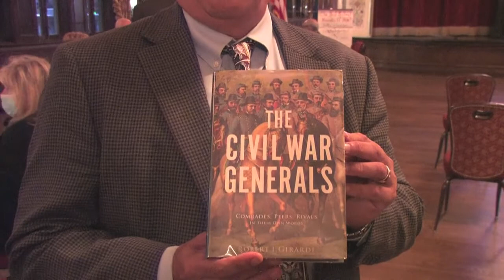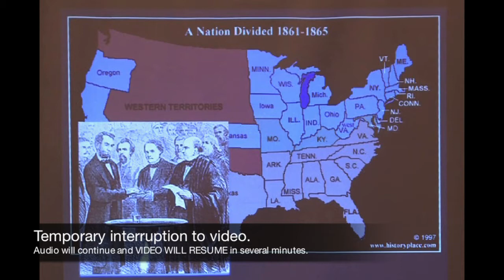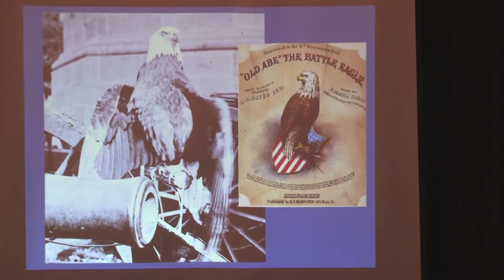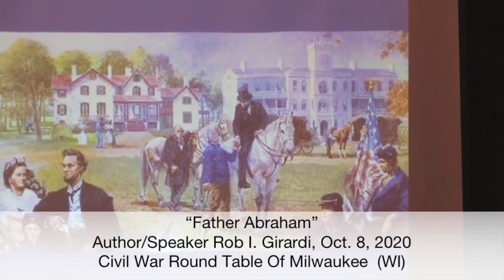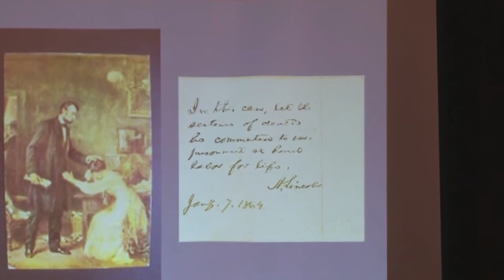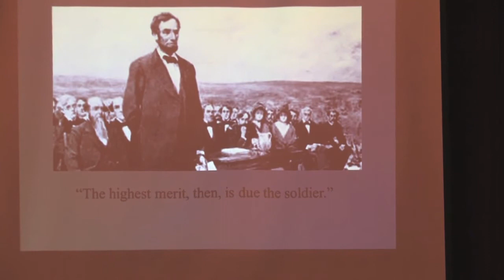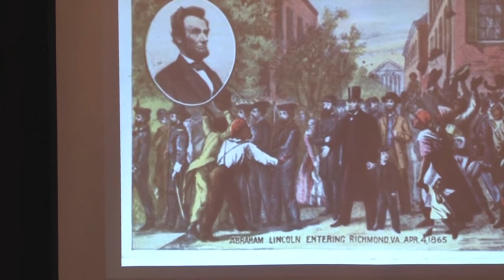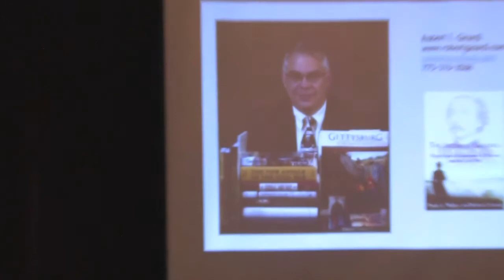“Father Abraham”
Milwaukee Civil War Round Table, OCT 8, 2020

Featured speaker Rob I. Girardi, author / historian.
Topic is President Abraham Lincoln’s revered status with many of his Union Army soldiers.